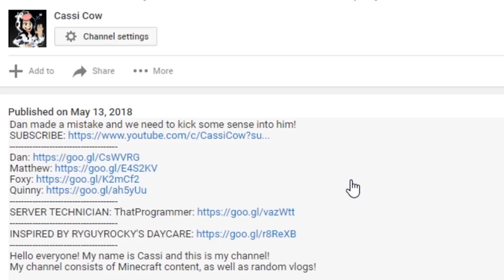MY FAMILY? | Play Barn | Minecraft School Roleplay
SCHEDULE:
Sunday, Tuesday, Wednesday, Friday, Saturday.